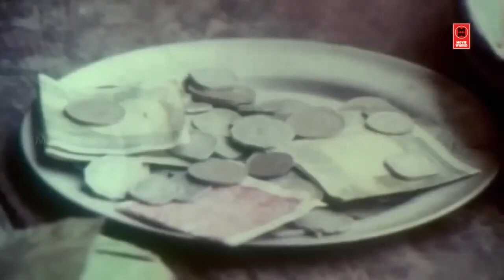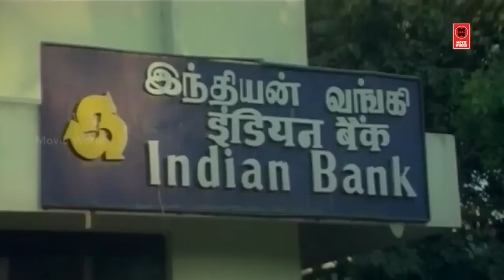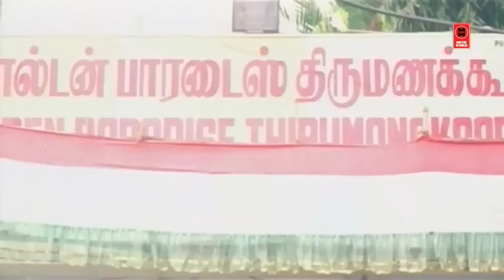நீயே ஒரு கருநாயீ..உன் காவலுக்கு ஒரு சொறிநயா| Tamil Comedy Scenes | Goundamani & Senthil Comedy Scene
Tamil Comedy Scenes | Goundamani & Senthil Comedy Scenes

|| ANTI-PIRACY WARNING ||

*COPYRIGHT PROTECTED*